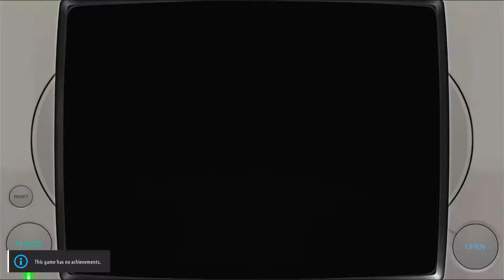Konami Antiques: MSX Collection Vol. 1 Mopiranger Sony Playstation 1 | Emulated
Konami Antiques: MSX Collection Vol. 1
Mopiranger